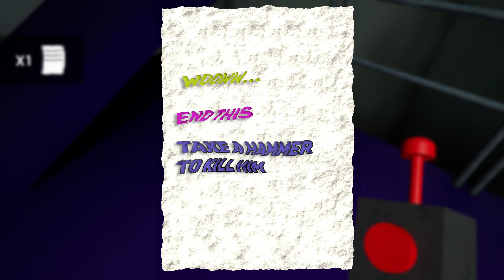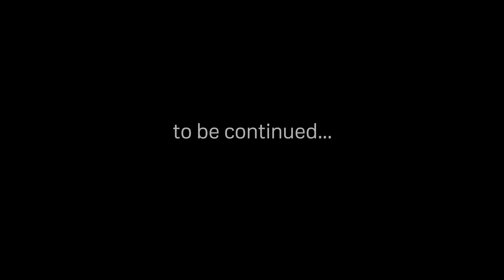Garten of Banban | What if I Kill Jumbo Josh?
Garten of Banban Speedrun